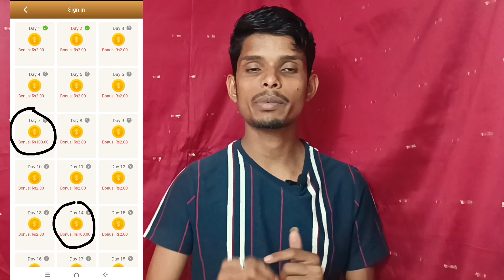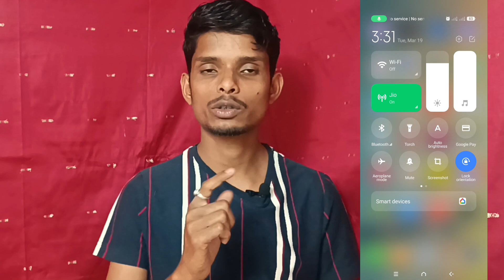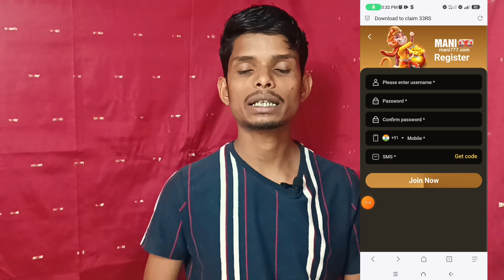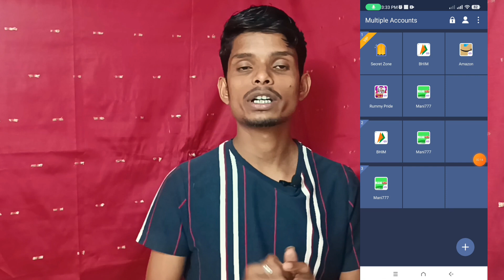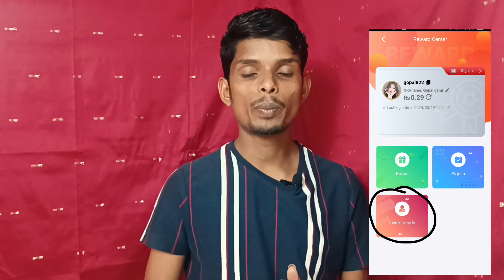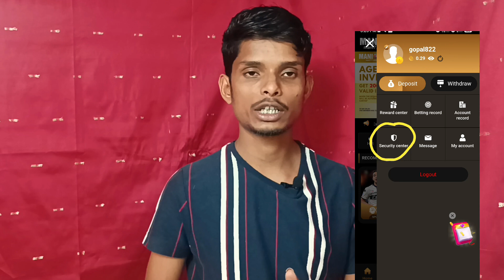🔴 Mani 777 Unlimited Account & Unlimited Refer Bypass Trick || Withdrawal Problem Slove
💙 Welcome My Friends Welcome 💙 || Gopugtrick Description Par App Sabhi Ka Swagat Hai  🙏🙏

❤️ GOPUGTRICK FAMILY ❤️

mani 777 app withdrawal proof
mani 777 app
mani 777 app withdrawal
mani 777 website
mani 777 100k
money 777
mani 777 withdrawal problem
mani 7777
mani 777 withdrawal kaise kare
mani 777 earning app

👇Search Related Terms :- 👇
new earning applicationGame Earning app

purposes as education and research, scholarship,
criticism, news reporting, comment, and teaching.